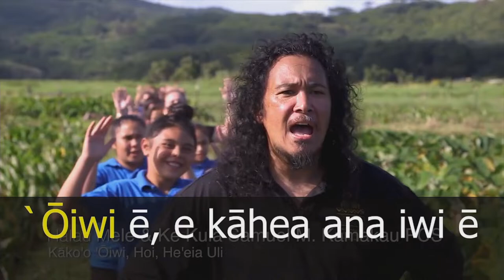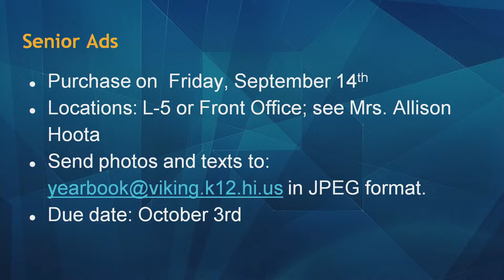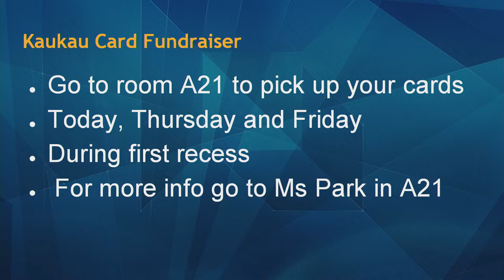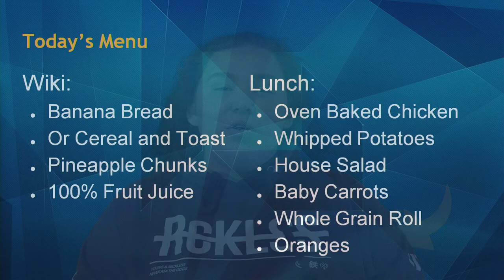09/07/2018 KVIKS Bulletin